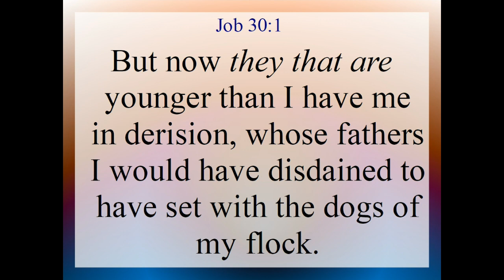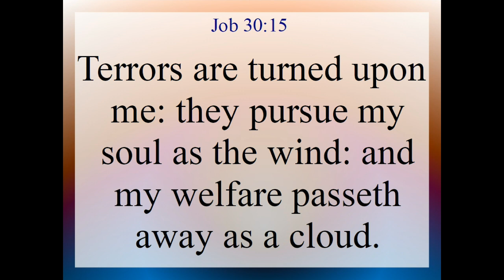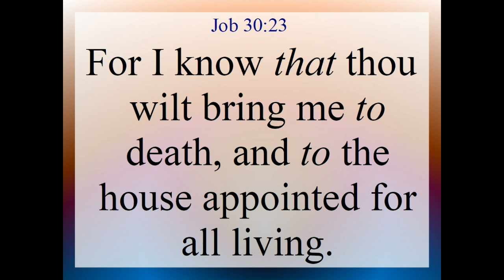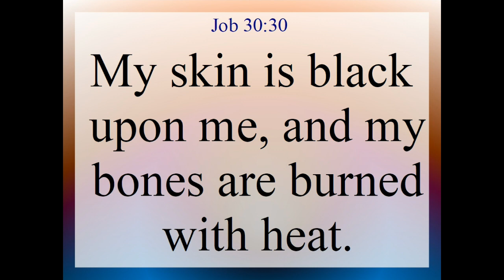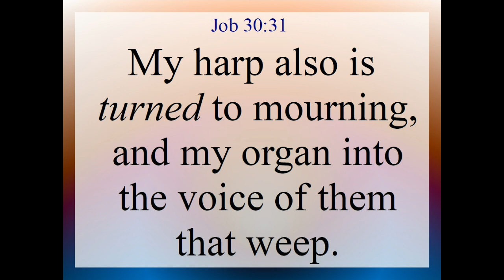Job 30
Job 30. Text and Audio is from the King James Version of the Holy Bible.